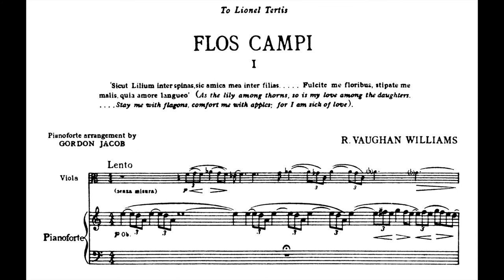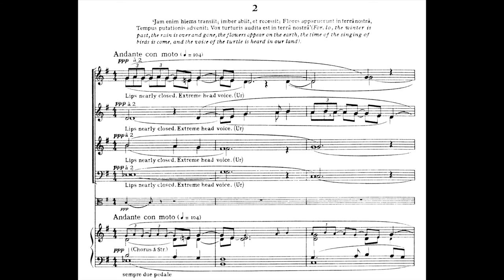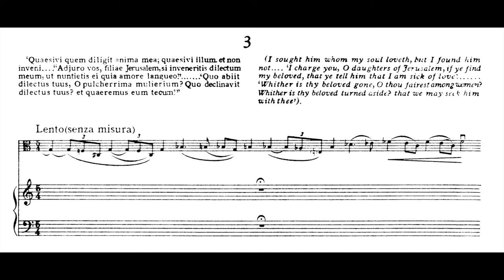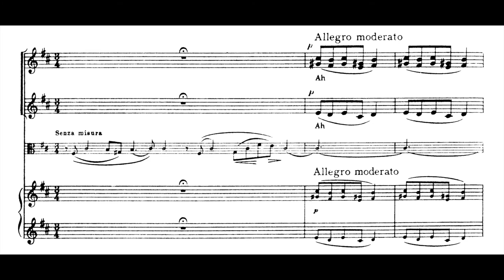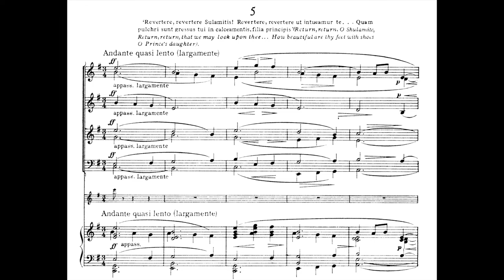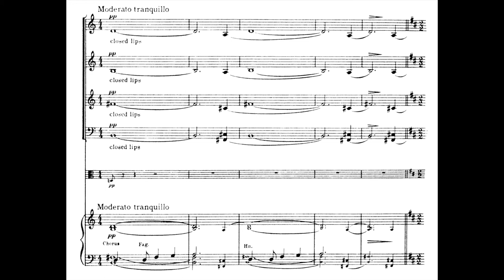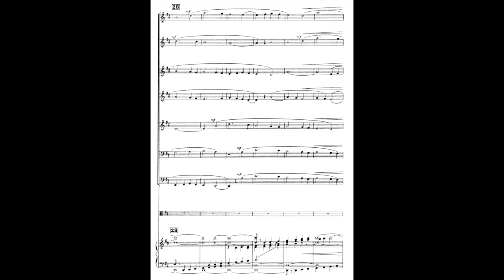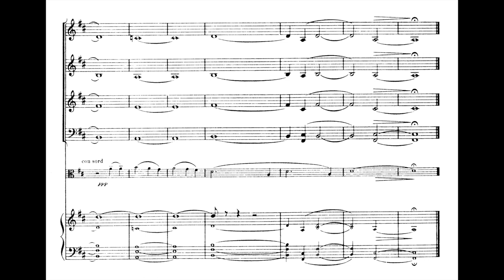Vaughan Williams: Flos Campi. Performed by students of the Twents Conservatorium Enschede.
Flos Campi, composed in1928 by the English composer Ralph Vaughan Williams, is performed by students of the Twents Conservatorium Enschede (nowadays: ArtEZ Conservatorium Enschede) conducted by Ber Joosen. Viola, Cees Dekkers.

It is recorded somewhere in the early eighties.

The work is inspired and based on several parts of the Song of Salomon.
Part 1 - Chapter 2, verse 2 and 5 (2:2 - 2:5)
Part 2 - Chapter 2, verse 11 and 12 (2:11-12)
Part 3 - Chapter 3, verse 1; chapter 5, verse 8 and 9 (3:1 – 5:8-9)

Part 4 - Chapter 3, verse 7 and 8 (3: 7-8)
Part 5 - Chapter 7, verse 1 and 2 (7:1-2)
Part 6 - Chapter 8, verse 6 (8:6) (theme: start of the Gregorian chant "In Paradisum")